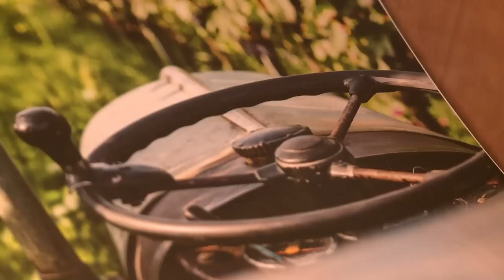Kallstadt in der Pfalz schert sich nicht um Trump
Der umstrittene US-Präsidentschaftsbewerber Donald Trump hat deutsche Wurzeln: Seine Großeltern väterlicherseits stammen aus Kallstadt in der Pfalz. Zwar stehen die Geburtshäuser der beiden noch, doch weder die Bewohner, noch die Verwaltung des Weinortes fühlen sich dem Immobilien-Milliardär besonders verbunden.